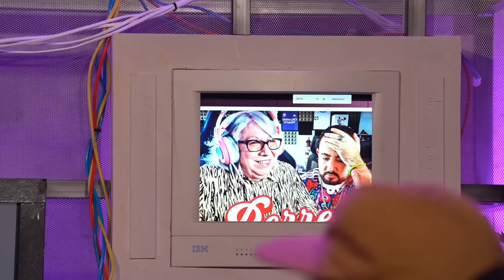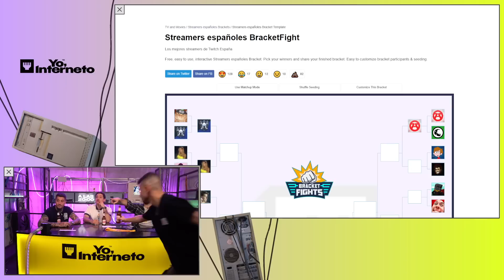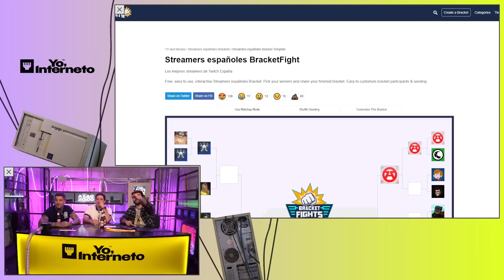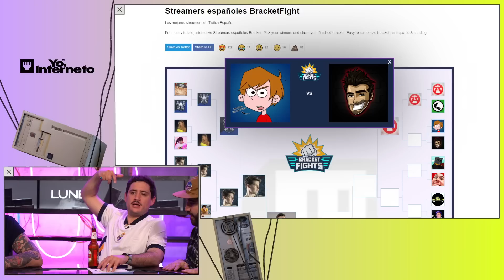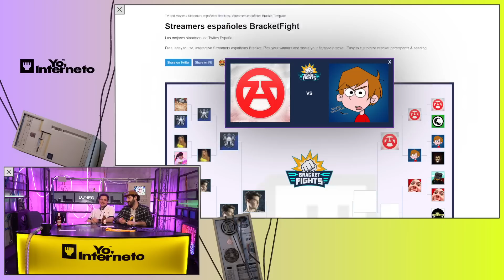5x36 - YO INTERNETO ft PAPI GAVI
Somos 'Yo, Interneto'. Hablamos sobre la Internet. Somos la internet :)
Programa nuevo todos los LUNES y JUEVES a las 20h en nuestro canal de directos.

0:00 - 1:03:48 Charla con Papi Gavi
1:03:48 - 1:18:50 Hablamos sobre la vida
1:18:50 - 1:55:14 Torneo de comer cul0
1:55:14 - 1:58:46 Final